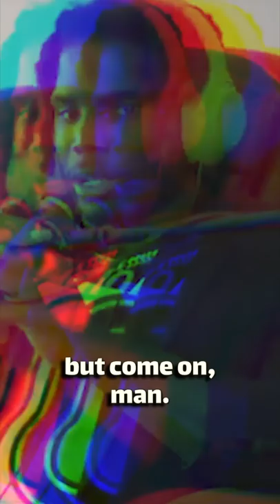Things Are Getting Chippy Between Tyreek Hill and Patrick Mahomes